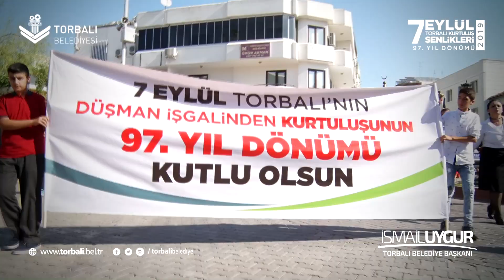7 Eylül Resmi Kutlama Töreni - Torbalı Belediyesi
7 Eylül 1922 tarihinde Torbalı’nın düşman işgalinden kurtulmasının yıldönümü dolayısıyla düzenlenen tören, Atatürk anıtına çelenk sunulması ile başladı. Belediye Meydanı’ndaki tören renkli görüntülere sahne oldu.